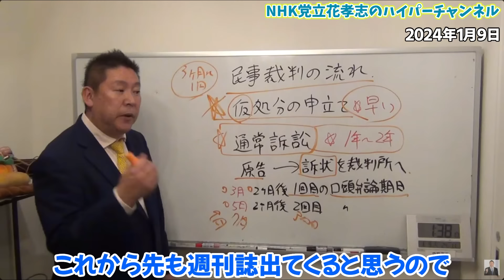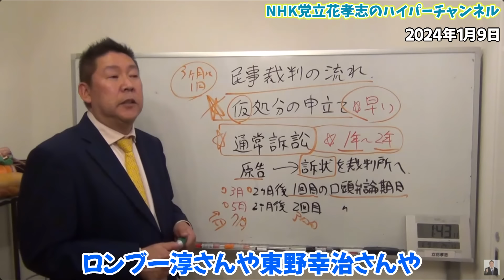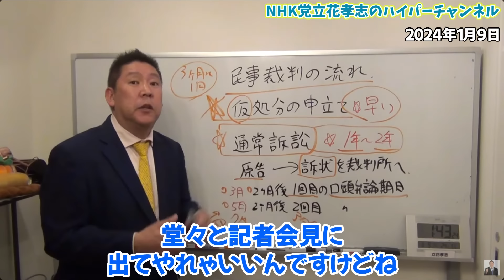松本人志はついに立花孝志を訴える？未だ会見もしないし全く聞いたこともない弁護士を雇って負け戦確定なのになぜ裁判をするのか？ここまで引き延ばす理由は？【立花孝志 松本人志 NHK党 切り抜き】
00:00　ダイジェスト
1:02　本編
1:46　記者会見をしないことが大きなポイント
2:55　松本人志さんは記者会見をした方がいい
3:58　なぜ引き伸ばしをするのか
4:57　裁判はどうやっても勝てない
5:35　文藝春秋社他1名は立花孝志？
6:31　裁判勝っても100万ぐらい？
8:13　裁判は1年2年かかる
9:13　裁判で争うポイントはあまりない
10:33　裁判で仕事を休むなんていうのは
11:53　裁判は51対49で決着がつく
13:15　エンディング

立花孝志本
ぶっ壊す力